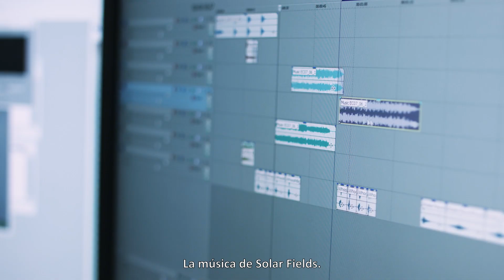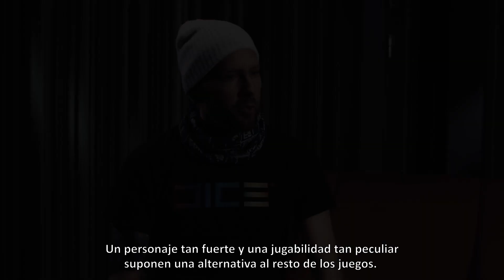Mirror's Edge Catalyst Developer Diary – Gameplay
| Descubre todos los detalles del excitante gameplay de Mirror’s Edge™ Catalyst de mano de sus desarrolladores. Aprende cómo el movimiento fluido y el combate en primera persona se mezclan con un audio dinámico para hacer que tu experiencia como Runner sea única.
"Mirror’s Edge Catalyst estará disponible el 26 de Mayo de 2016 en Xbox One, PlayStation 4 y en Origin para PC.